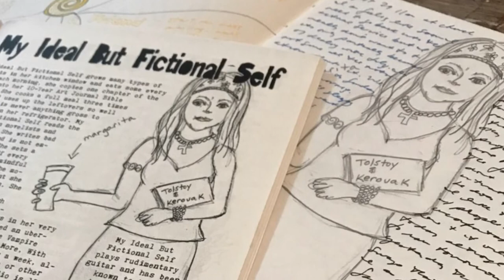Why I Like To Do Natalie Goldberg-Style Timed Writing